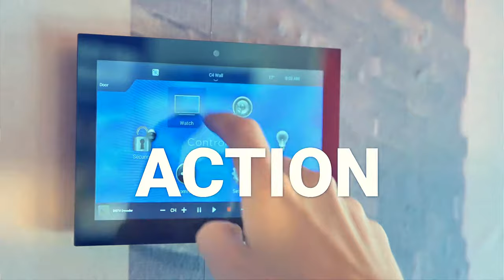Xperience Entertainment Automation Trailer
Home Automation Is Designed To Maximize Your Comfort, Convenience, And Peace Of Mind, And Of Course, Your Entertainment.

We Create Custom Designed Smart Home Systems, To Give You Whole-House Control. If You Would Like To Find Out More About Home Automation, Visit Our Xperience Centre & C4yourself What It's All About.